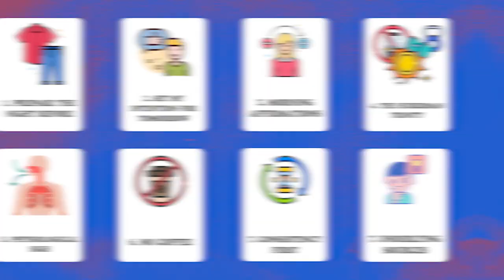How To Kill Morning Anxiety!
Hope you likey likey!

Icons from Flaticon:
title="affirmative icons"Affirmative icons created by Darius Dan - Flaticon
title="no phone icons"No phone icons created by Freepik - Flaticon
title="sunlight icons"Sunlight icons created by Freepik - Flaticon
title="gym icons"Gym icons created by kosonicon - Flaticon
title="no coffee cups icons"No coffee cups icons created by juicy_fish - Flaticon
a href=" title="breathing icons"Breathing icons created by justicon - Flaticon
a href=" title="hourglass icons"Hourglass icons created by Freepik - Flaticon/a
a href=" title="think icons"Think icons created by Paul J. - Flaticon/a
a href=" title="chemical icons"Chemical icons created by Icongeek26 - Flaticon/a